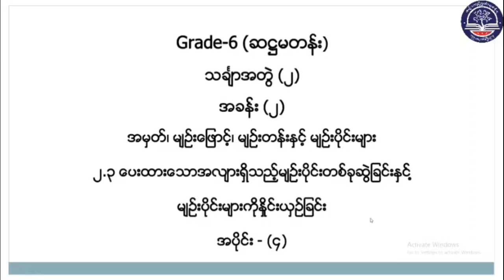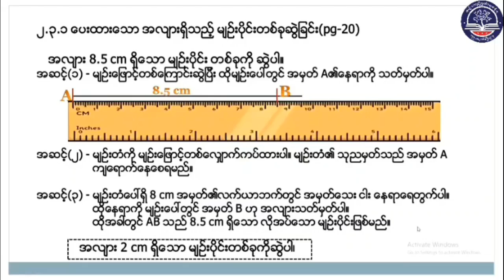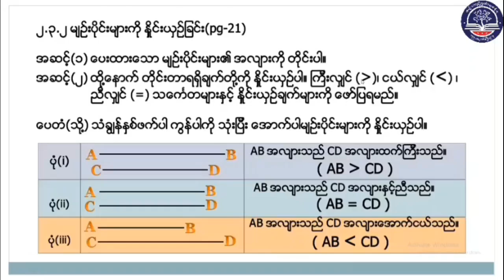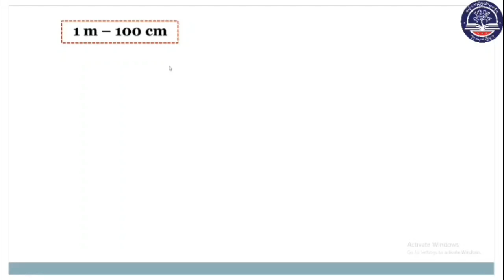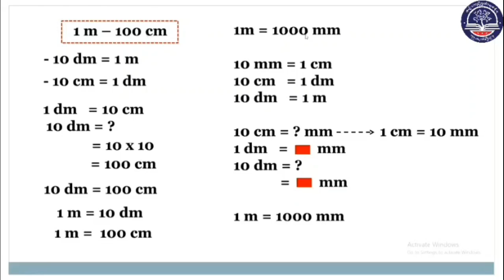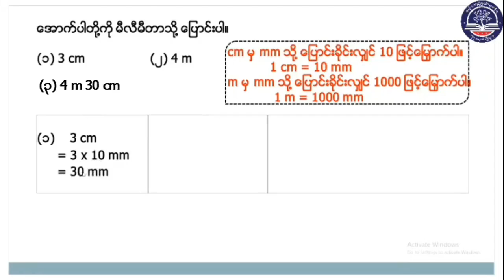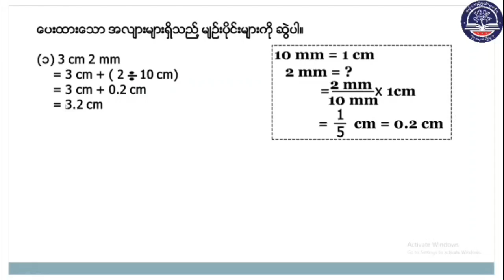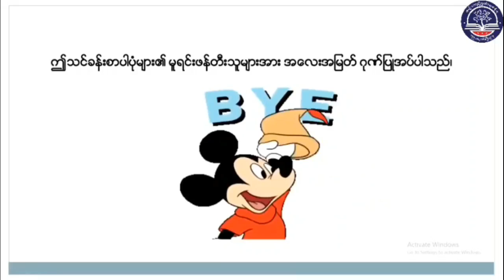"Grade 6 သင်္ချာ (၂)၊ အခန်း (၂)၊ အပိုင်း (၄)၊ စာမျက်နှာ(၂၀)၊ (G6MA-Episode 18)"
"Grade 6 သင်္ချာ (၂)၊ အခန်း (၂) (အမှတ်၊ မျဉ်းဖြောင့်၊ မျဉ်းတန်းနှင့်၊ မျဉ်းပိုင်းများ)၊
အပိုင်း (၄)၊ စာမျက်နှာ(၂၀)၊ (G6MA-Episode 18)"